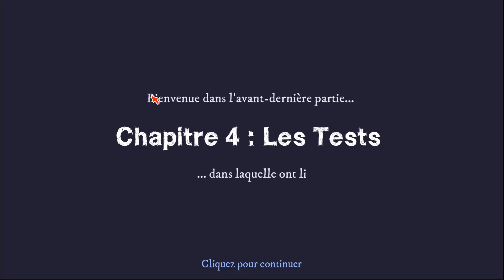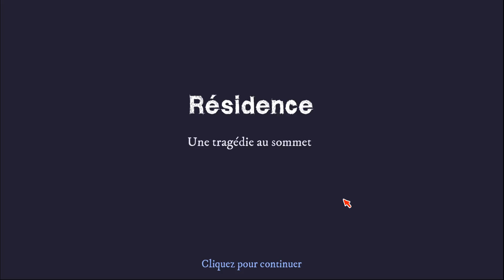The Rise of the Golden Idol #4 - Zoo et émission télé - Chapitre 4 FR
4eme Chapitre du nouveau jeu The Rise of the Golden Idol.

Si vous voulez me voir en live, le lien de ma chaine Twitch est sur l'accueil de la chaine YouTube :)